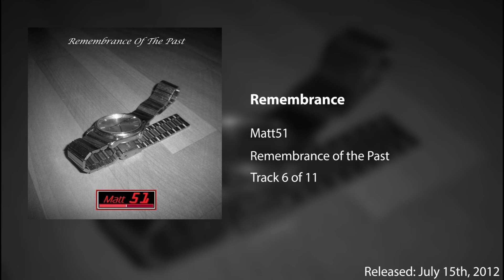Matt51 - Remembrance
Remembrance of the Past (2012)